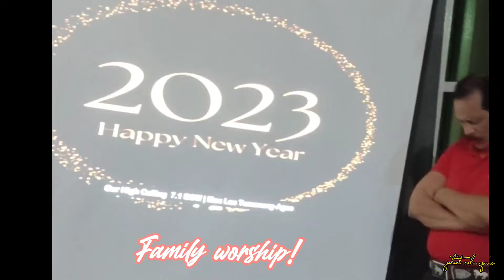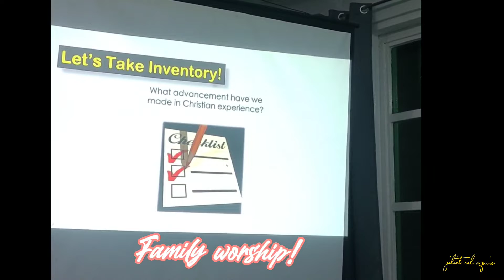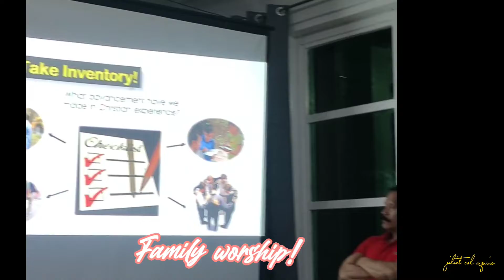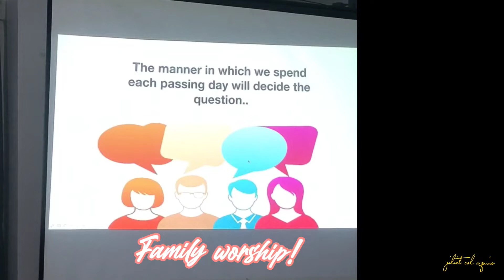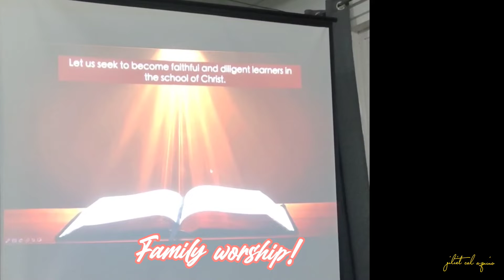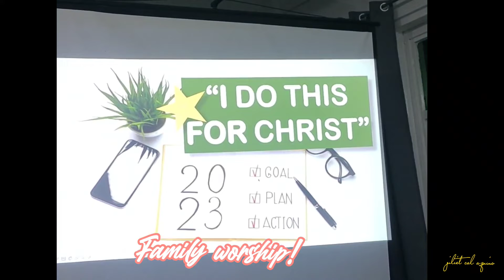CHRISTMAS 2022 & NEW YEAR 2023! gaano ba kasaya ang holiday niyo??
CHRISTMAS 2022!
Spending with family is priceless...
yes! walang kasing saya pag kompleto kayong pamilya..

Hindi kami kompleto last Christmas kasi nasa manila pa yong second handsome son ko...pero sa new year definitely kompleto na!
Wowww! i am grateful kasi tuloy tuloy yong blessings na binibigay ni God sa pamilya namin.

yahoooo 2023 na mga besh!
ayon! kompleto na kameyyyyy.
Ang saya! saya..